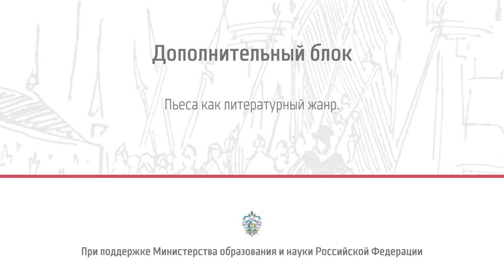Тема мастерства и поэтизация образа Мастера в сказке-пьесе Т. Габбе. «Город мастеров»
В сказке-пьесе "Город мастеров" Т. Габбе основной темой является мастерство и поэтизация образа Мастера. Автор исследует идею творческого процесса и возвышенности художественного таланта.

Мастер в этой сказке-пьесе предстает как высший образец мастерства и творчества. Он обладает уникальными способностями, которые позволяют ему создавать шедевры и воплощать свои идеи в реальность. Мастер не только владеет ремеслом, но и обладает глубоким пониманием искусства, эстетики и философии.

Автор поэтизирует образ Мастера, описывая его как воплощение гения и вдохновения. Мастер видит красоту и гармонию в окружающем мире и способен передать это своим произведениям. Он умеет видеть красоту даже в простых и незначительных вещах, придавая им особое значение и ценность.

Мастерство Мастера также подчеркивается через его отношение к своей работе. Он относится к ней с любовью и преданностью, вкладывая в каждый свой шедевр частичку своей души. Мастер не стремится к славе или материальным благам, его главная цель - создание искусства и приношение красоты в мир.

Тема мастерства и поэтизации образа Мастера в "Городе мастеров" напоминает нам о важности искусства и творчества в нашей жизни. Она призывает нас ценить и уважать талант и труд художников, а также восхищаться красотой, которую они создают.

В целом, "Город мастеров" является глубоким размышлением о роли и значения искусства в мире, а также о величии и мощи творческого процесса. Эта сказка-пьеса вдохновляет нас стремиться к совершенству и ценить красоту вокруг нас.